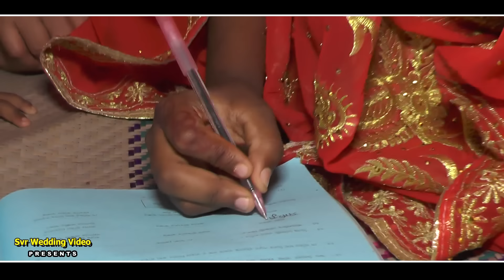Bangladeshi Village Wedding | গ্রামের বিয়ে ।| বাংলা বিয়ের গান || কান্দিসনারে বিন্দিয়া || Biyer Gaan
কান্দিসনারে বিন্দিয়া || Biyer Gaan || Bangladeshi Village Wedding Video || গ্রামের বিয়ে ।| বাংলা বিয়ের গান

wedding videos are basically made to cover up a glimpse of the whole marriage event.  to deal with the bond Between the couple & the memories of the merriage ceremony.